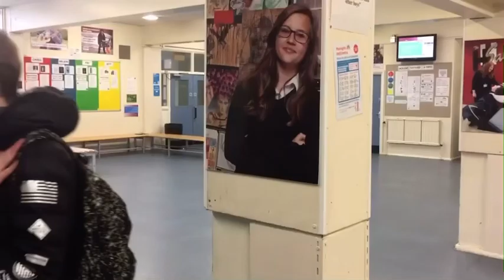ANGRY LEATHER MATTHEW: OFFICIAL TRAILER